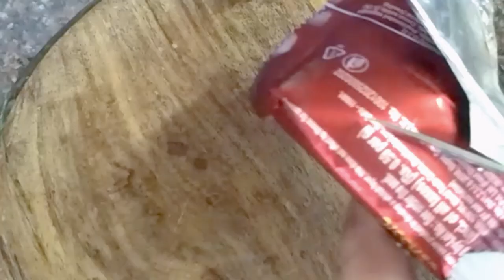😭🙏🏻plz Don't support nestle mochi boba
nestle milkmaid recipes
nestle condensed milk
nestle milkmaid chocolate ice cream
nestle condensed milk ice cream recipe
how to make milkmaid icecream
nestle condensed milk recipes
nestle milkmaid review
nestle milkmaid
nestle milkmaid recipes in hindi
nestle mochi boba
nestle milkmaid tin
aiskrim musang king nestle
ice cream